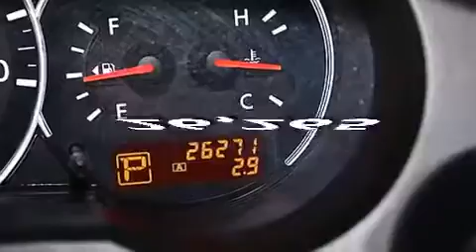Preowned 2011 Nissan Altima Lake Worth FL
Haz clic aquí para ver el precio Hemos tenido el honor de servir a la zona de Lake Worth fl , le prometemos que su experiencia superará sus expectativas ! Year : 2011 Make : Nissan Model : Altima Engine : Motor con 4-Cil de 2.5L Trans . : Transmisión Continuamente Variable Millaje : 26,265 Stock : 70603 Offleaseonly.com 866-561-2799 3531 Lake Worth Rd Lake Worth , fl 33461